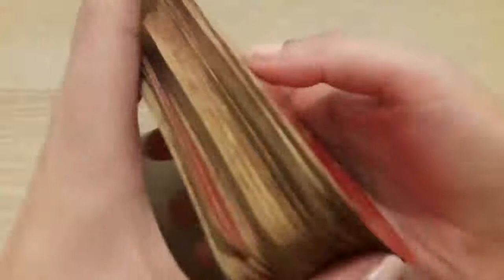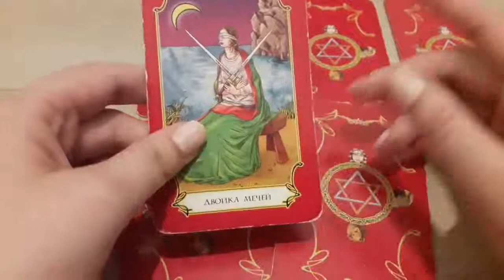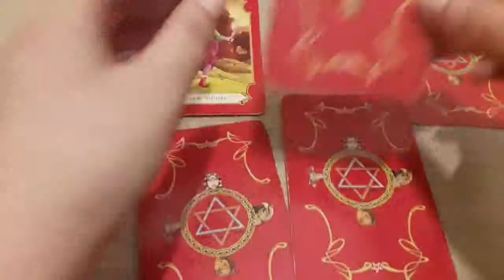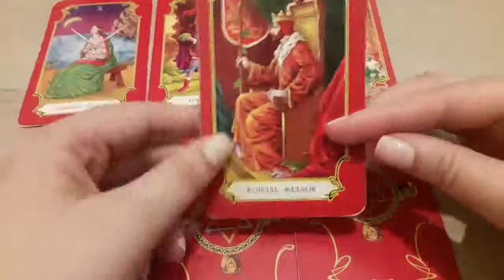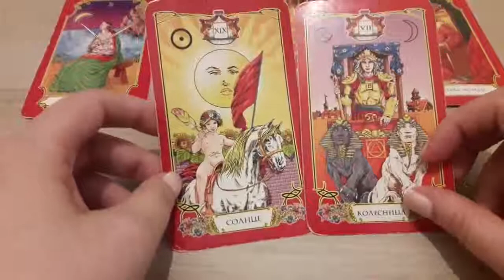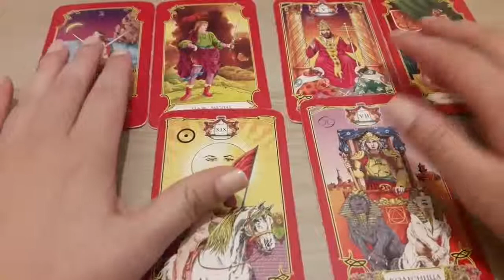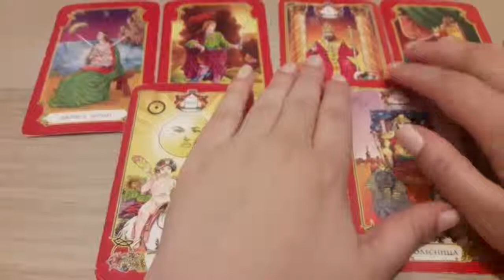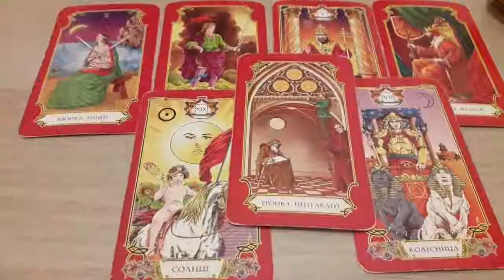Таро - Украина 2019 Прошлое, Настоящее, Будущее